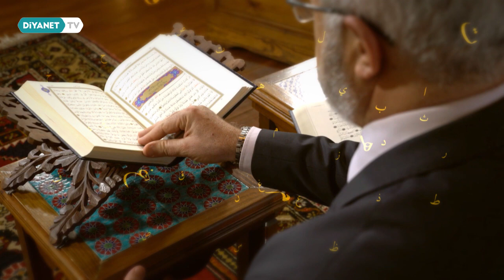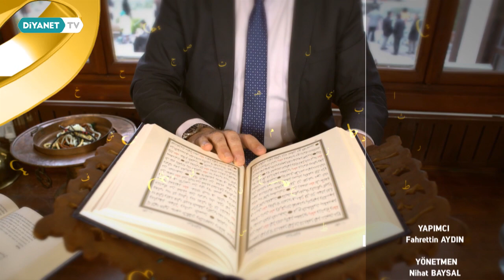Ali Akpınar ile Kur'an Sohbetleri - 23.Bölüm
Gönlümüze şifa veren ayetlerin manevi ikliminde soluklanacağımız, kimi zamanda peygamber kıssaları ile huzur bulacağımız Prof. Dr. Ali Akpınar’ın sunumu ile Kur'an Sohbetleri Diyanet TV’de.